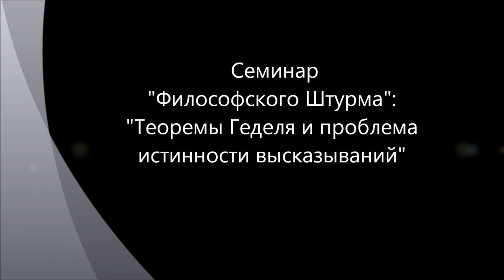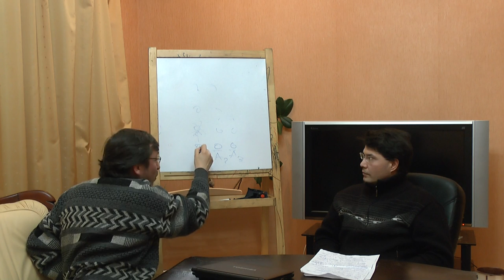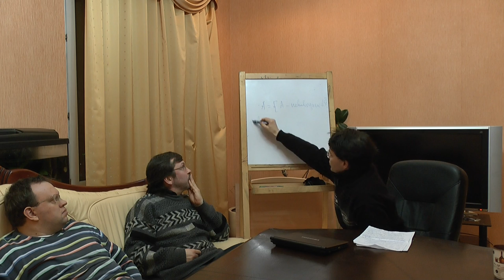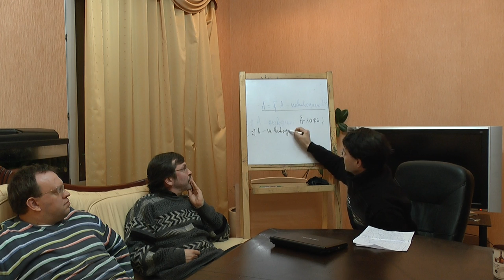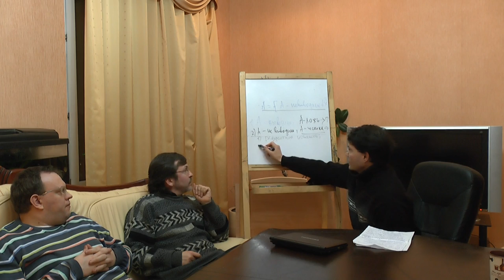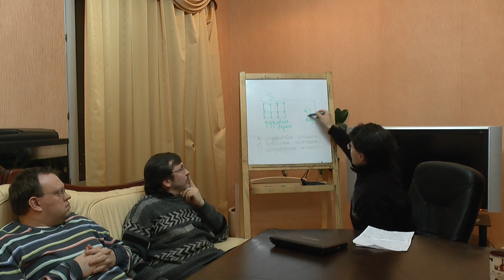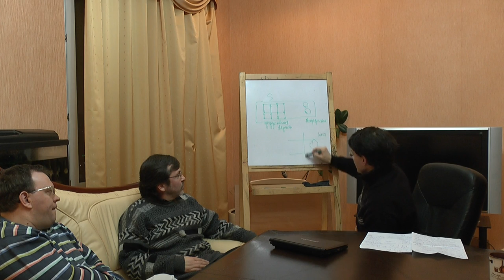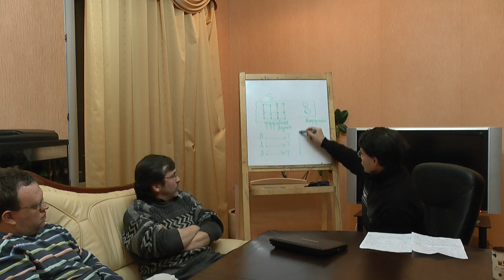Теоремы Геделя и вопрос истинности высказываний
Обсуждается семантическая сторона теорем Геделя о неполноте в аспекте вопроса истинности высказываний. Первый пробный ("первый блин комом") семинар на тему "негуманитарной философии". Проблемы Гильберта. Формализация математики. Непротиворечивость и полнота формальных систем. Семинар "Философского Штурма" Состоялся 19.01.13.
Оппоненты: Данилов Игорь (к.ф.н), Болдачев Александр, Горшков Александр, Махина Наталья, Перфильев Станислав, Румянцева Славяна